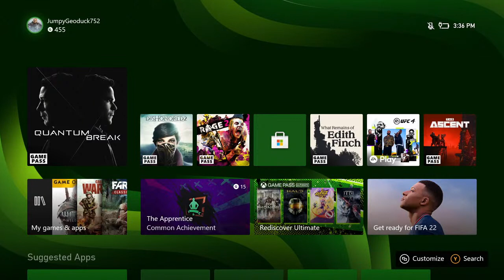QUANTUM BREAK | LIVE GAMEPLAY